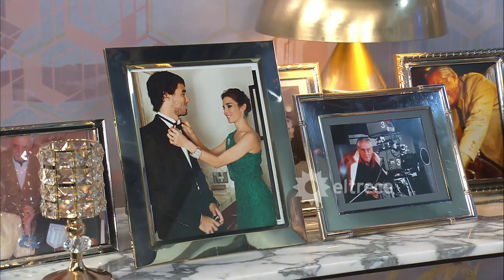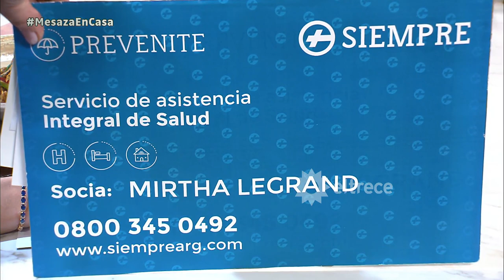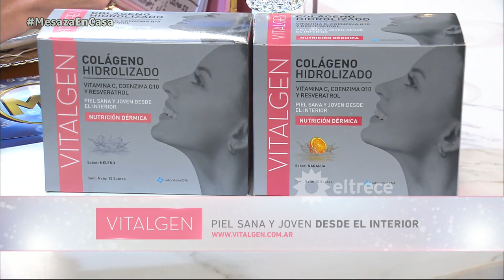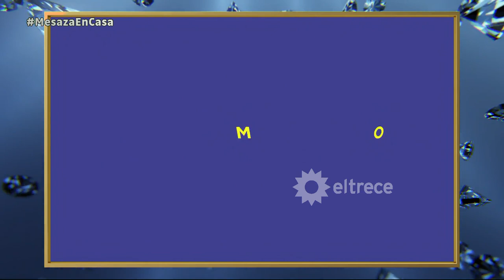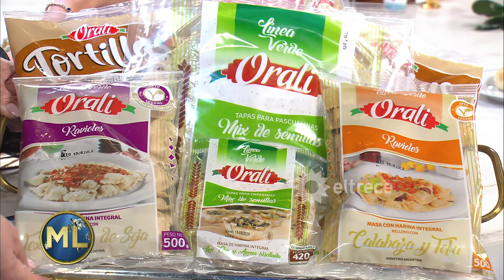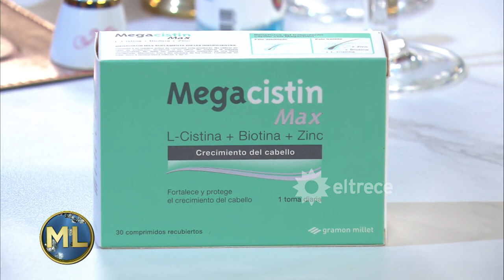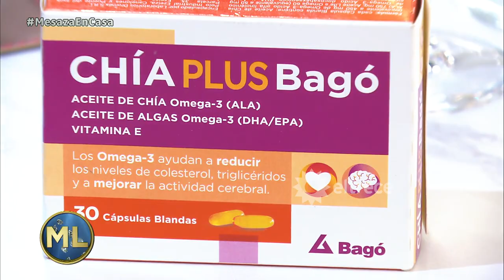La noche de Mirtha - Programa 18/07/20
Programa emitido el sábado 18 de julio de 2020 en eltrece
INVITADOS: Matías Lammens, Diego Santilli, Lito Vitale y Ceferino Reato.